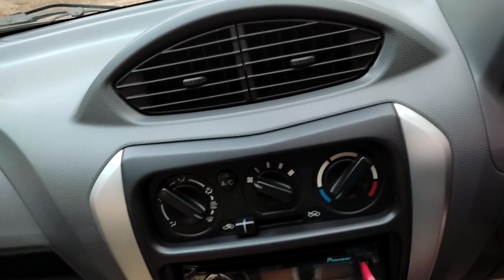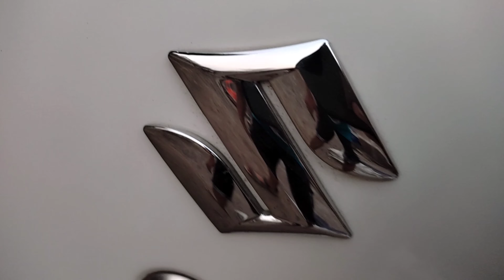Maruti Suzuki Alto 800 postive and negative| Alto 800 pros and cons | Alto video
Hey Friends, I Am Aashray Mahajan. From jalgoan (MH19) And currently owing Alto 800 2014